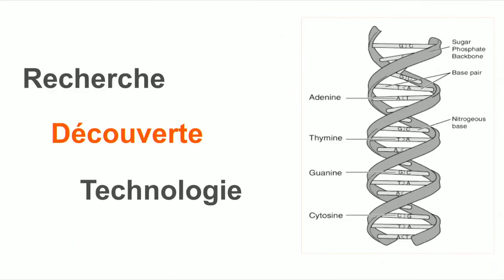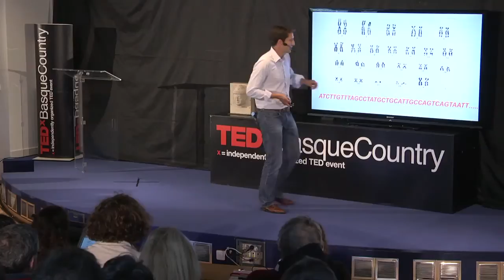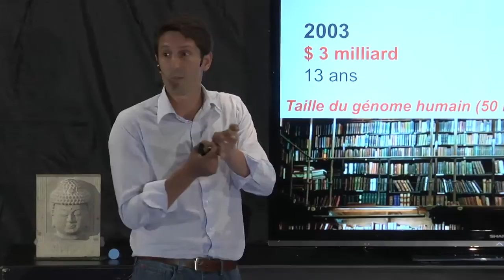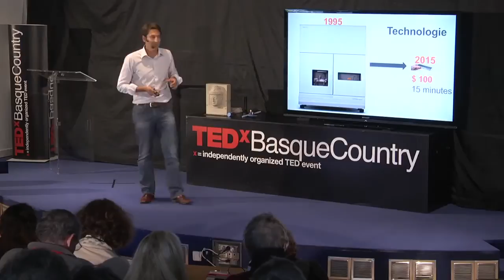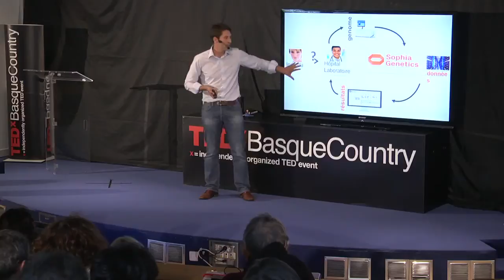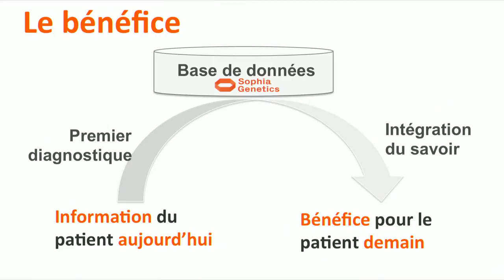Aventure Sophia Genetics Comment interpréter le génôme: Jurgi Camblong at TEDxBasqueCountry 2013